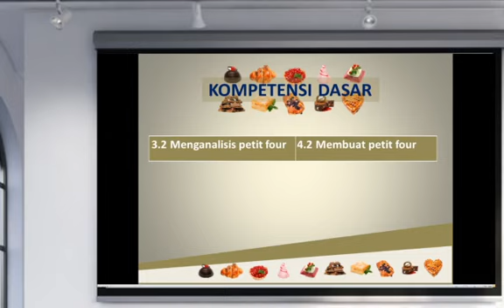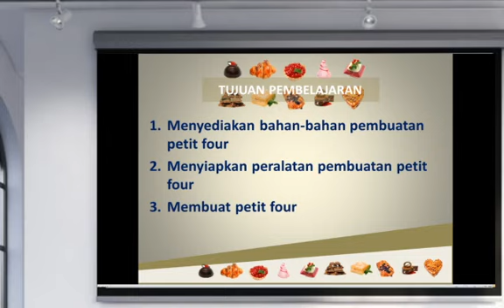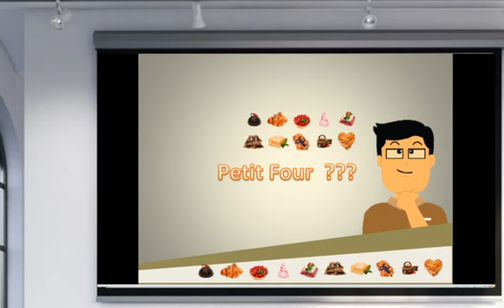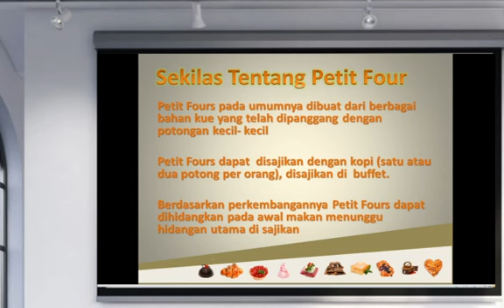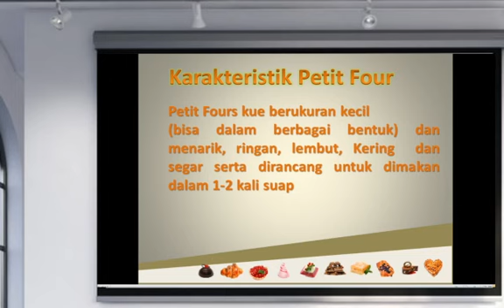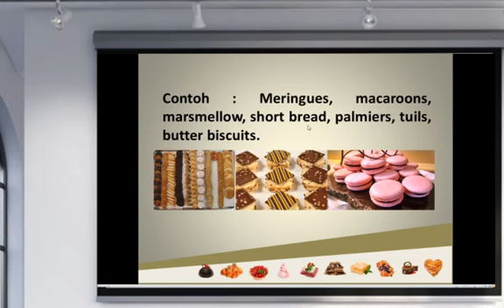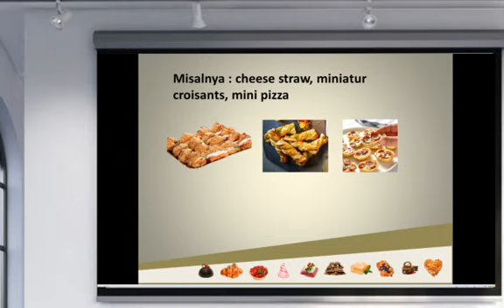Pastry Bakery Part 3 (Petit Four)